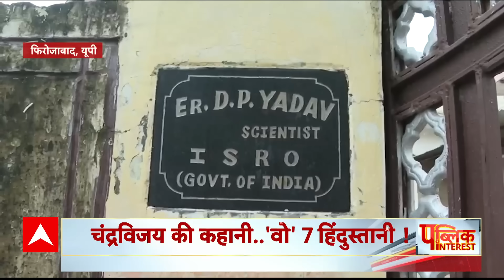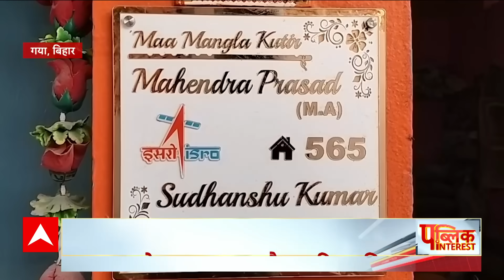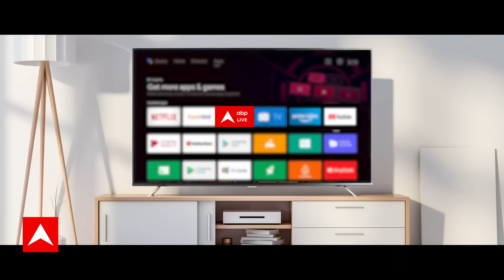Chandrayaan 3 Landing: मिशन चंद्रयान की चंद्रविजय की कहानी, जानिए टीम ISRO के कलाकारों को | ABP News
India Over The Moon: Chandrayaan-3 has landed softly on the Moon’s south pole, making India the first country to achieve a soft landing on the lunar south pole. Chandrayaan-3 touched down on the Moon at 6:04 pm IST on August 23, 2023. All the phases of descent during the ‘15 minutes of terror’ were successfully completed. Chandrayaan-3 underwent initial preparation, velocity reduction, orientation change, attitude hold phase, fine braking, final descent, and touchdown. Powered descent began after the automatic landing sequence was initiated.

After the Vikram lander successfully landed on the lunar south pole, the sensors signalled the computer onboard the spacecraft. The Pragyan rover will be unfurled three-and-a-half hours after the lunar dust has settled down.

The lander's payloads are Chandra's Surface Thermophysical Experiment (ChaSTE), Instrument for Lunar Seismic Activity (ILSA), Laser Retroreflector Array (LRA) Rover, and Radio Anatomy of Moon Bound Hypersensitive ionosphere and Atmosphere (RAMBHA).

ChasTE will carry out measurements of thermal properties such as thermal conductivity and temperature of elements on the lunar surface near the south pole; ILSA will measure the seismicity around the landing site and describe the structure of the lunar crust and mantle; and RAMBHA will study the gas and plasma environment.

The rover is equipped with two payloads, which are the Alpha Particle X-ray Spectrometer (APXS), and Laser Induced Breakdown Spectroscope (LIBS).

APXS will help determine the elemental composition of the lunar soil and rocks around the landing site. The elements to be studied include magnesium, aluminium, silicon, potassium, calcium, titanium and iron.

LIBS will conduct qualitative and quantitative elemental analysis in order to infer the chemical and mineralogical composition of the lunar surface.

Chandrayaan-3 will operate on the Moon for about 14 Earth days.

Chandrayaan 3 Landing : Graphics के जरिए समझिए Mission Moon की सफलता से क्या मिलेगा ? | ABP News